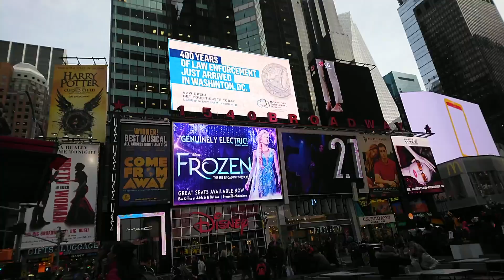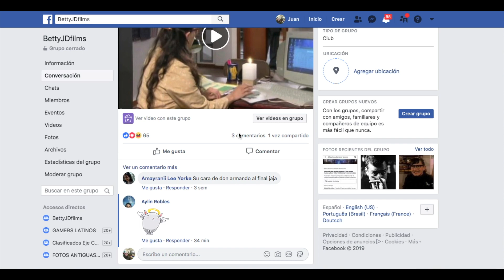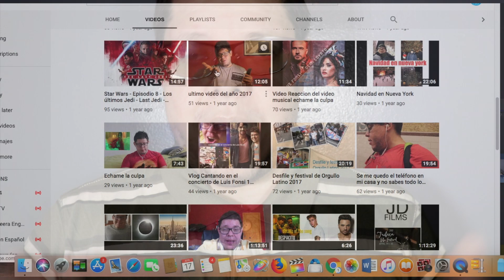Betty la fea en teatro por siempre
Hola a todos los integrantes de Betty en teatro  me  gustaria que vieran este video homenaje por que lo hice con mucho cariño para todos uds.

Me llamo juan david soy el creador de la pagina bettyJDfilms y alli tengo casi 1.000 seguidores de diferentes partes del mundo incluyendo  Mexico, Colombia y Republica Dominicna y yo  ya  que yo vivo en la ciudad de Nueva York  Estados Unidos.

El grupo  hizo varios mensajes  por que no nos gustaria que uds terminen esta obra tan bonita  ya que muchas personas incluyendome no han podio ver la obra de teatro. No dejen a los fanaticos   asi  hay mucho por hacer este año  terminen la obra  hasta diciembre  ya que la novela celebrara sus 20 años .

Es una obra  echa por un grande llamado Fernando Gaitan y este legado no se debe  terminar.

Seria interesante hacer una pelicula de betty la fea en ingles y español  ya que ganarian el oscar

Nuestro instagram